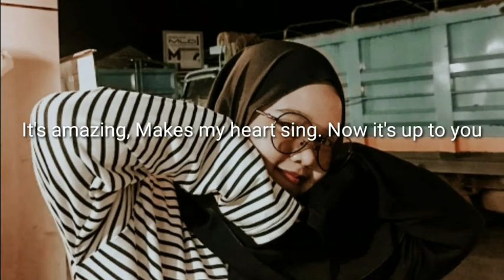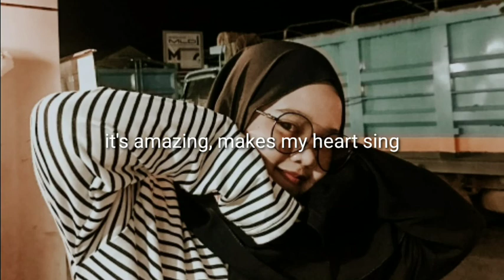IT'S AMAZING - JEM (Cover by Acil Full Version & short version with lyrics video)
🎬Background pict by Me
Maaf kalo kualitasnya ga bagus ya, entah itu suaraku atau kualitas video🙏
(Sorry for the poor quality of the sound or the video🙏)
Find me :
Love ya!